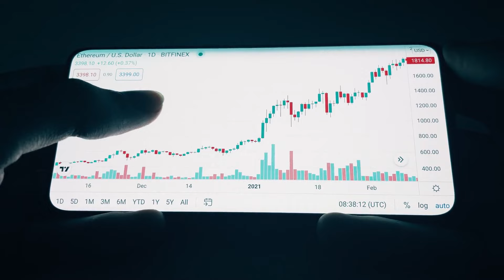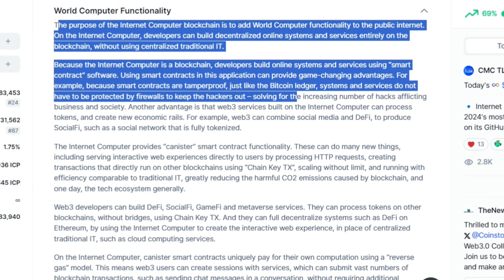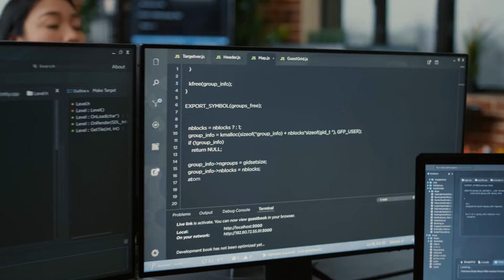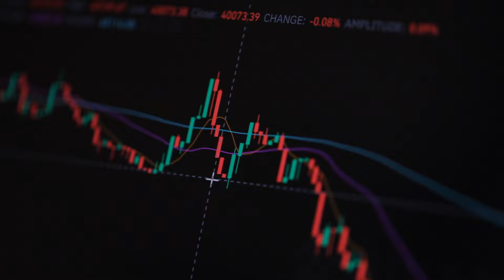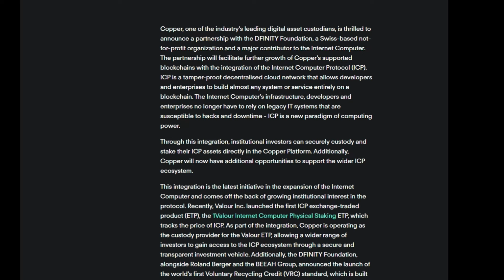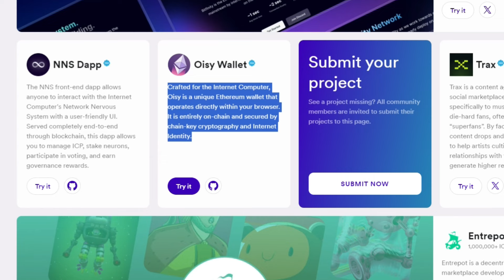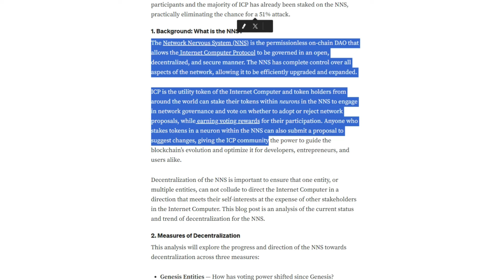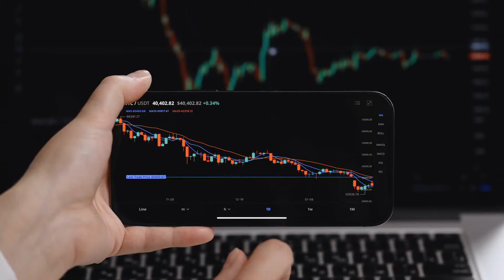How Much Will 500 $ICP Be Worth By 2025? | ICP Price Prediction!!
In this video, we're diving into the potential future value of 500 ICP tokens. Could these tokens be your ticket to financial freedom by 2025? Let's break down the possibilities and see where Internet Computer could take us.

💻 Trade Crypto with BloFin NO KYC!! (UP TO $5,000 IN BONUSES)

Welcome to Blockchain Crypto!
On this channel we dive deeper into the cryptocurrency world. From doing crypto reviews and price predictions, to finding new hidden Altcoin gems. We always strive to give you the best crypto content out there!